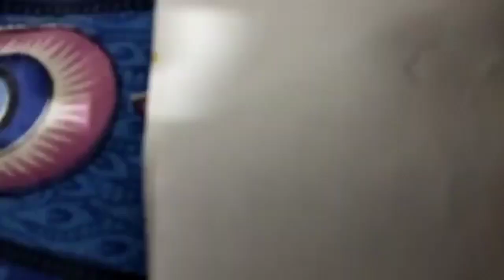Reactions after too much eating in puja..by MOHANA🤮🤮🤮